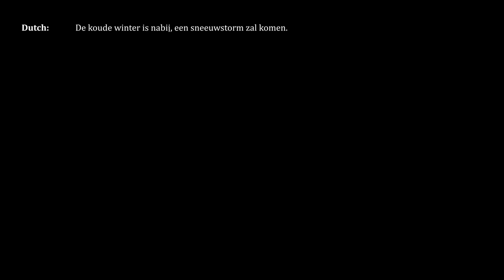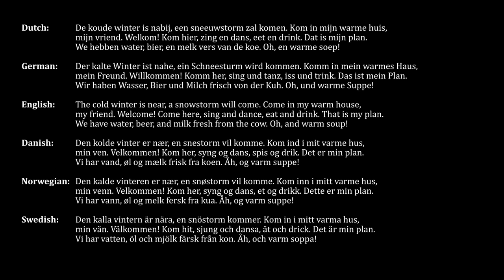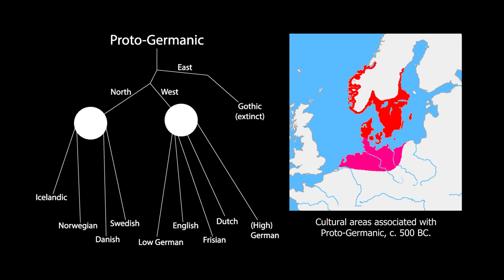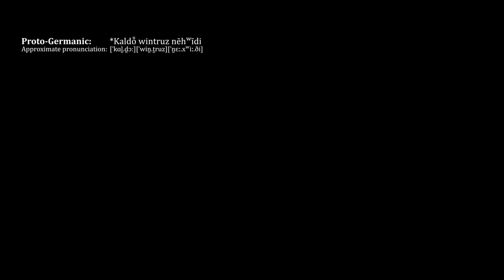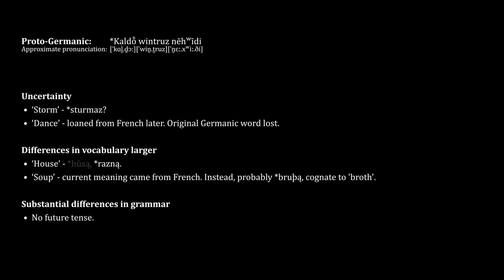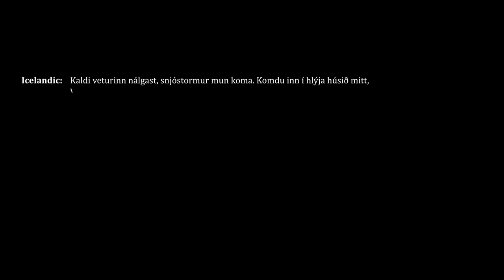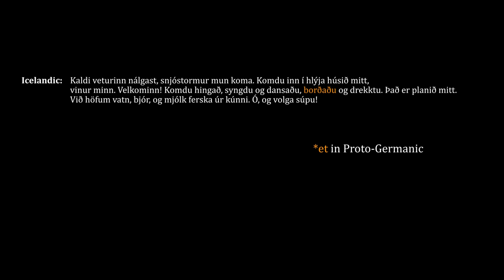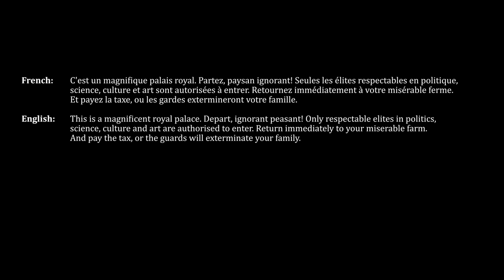Dutch & German dialogue that sounds like English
Germanic languages share a common ancestor and are closely related. Normally, most of them are different enough that they’re not mutually intelligible. But is it possible to construct “universal” dialogues of Germanic languages that can be mutually understood by various Germanic languages? In this video I constructed an example. You will hear what it sounds like in various Germanic languages, not just in mainstream Germanic languages, but also in lesser known languages like Frisian and Low German. And what would it sound like in their common ancestor language Proto-Germanic? I shall answer that question and also provide a brief historical and linguistic overview of Germanic languages.

00:00 Introduction
00:50 Same dialogue in each major Germanic languages
03:29 Why are they so similar?
04:56 History of Germanic languages
06:29 Low German and Frisian
08:27 How would it sound in Proto-Germanic?
13:16 Icelandic and why the languages evolved the way they did
18:03 French and English